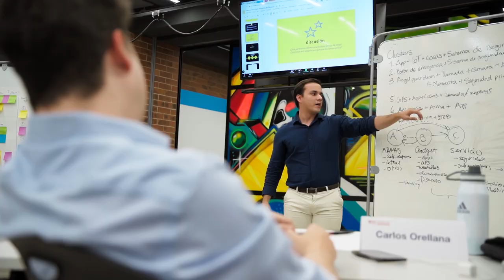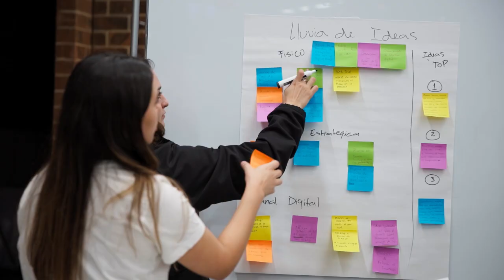Innovación educativa para alcanzar el éxito profesional | Escuela de Negocios UFM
Organizado por:
Escuela de Negocios | Universidad Francisco Marroquín

Encuentra más información sobre los programas de maestrías de la Escuela de Negocios